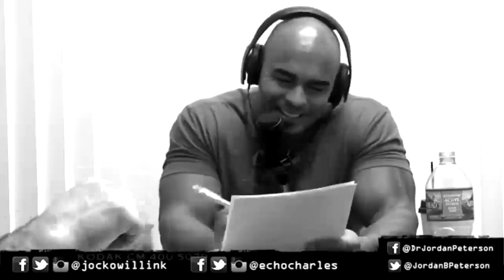112 09 Support Stuff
Jocko Podcast 112 - 01:42:39 - 02:09:09